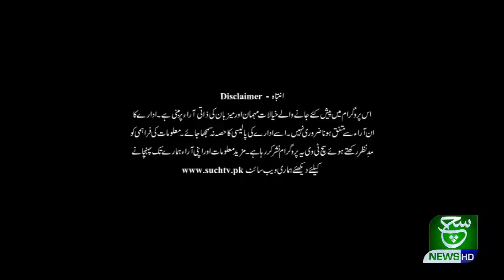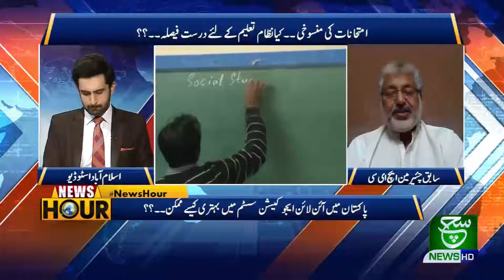News Hour 08 May 2020 Such TV